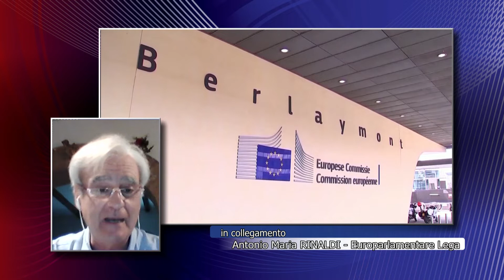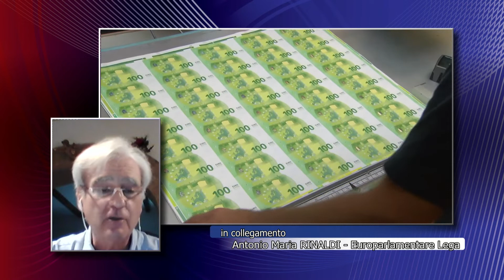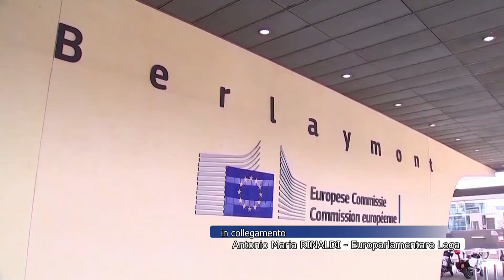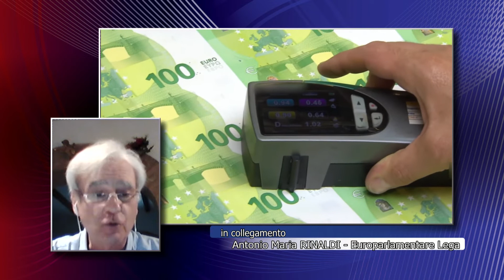RES PUBBLICA - Coronavirus, dov'è l'Europa? Intervista all'economista Antonio Maria Rinaldi (Lega)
Cosa ci dovremmo aspettare dall'Europa in tema di risposta comune all'emergenza Coronavirus? Ne abbiamo parlato con l'europarlamentare ed economista, Antonio Maria Rinaldi (Lega)